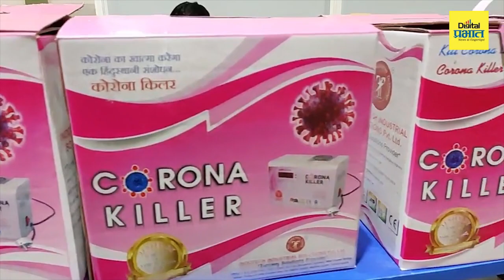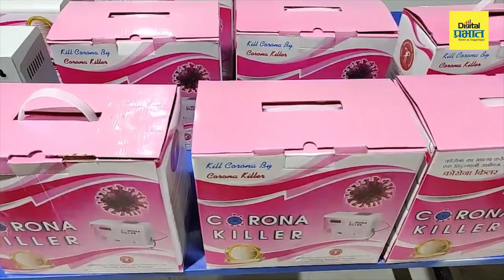corona killer machine | पुणे में "कोरोना किलर मशीन" विकसित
पुणे में "कोरोना किलर मशीन" विकसित
संशोधन में सफलता; महाराष्ट्र सहित पूरे देश से बड़ी मांग ।

पुणे - हम कोरोनोवायरस संक्रमण को रोकने के लिए हाथ सेनिटाइज़र, साबुन, विभिन्न सफाई रसायनों का उपयोग करते हैं, लेकिन क्या यह हमारे संपर्क में आने वाली हर चीज़ को साफ करता है? उत्तर आमतौर पर नहीं है। कोरोना किलर हवा और आपके आस-पास की विभिन्न वस्तुओं को कीटाणुरहित करने का एक उपयोगी विकल्प है ऐसा कंपनी का दावा है ।